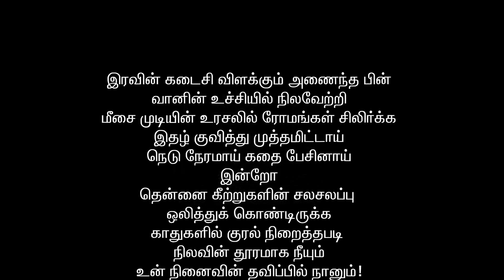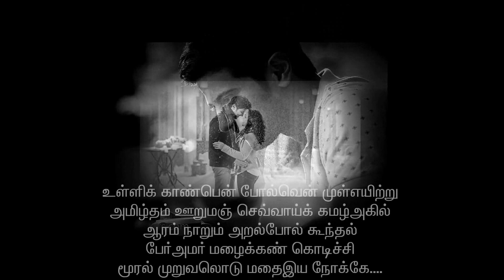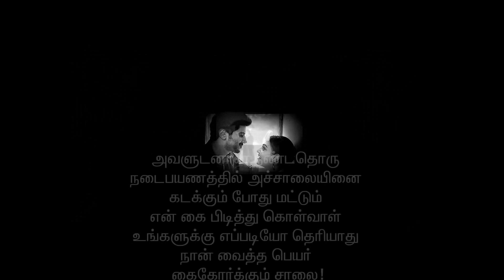Kalaaba Kaathalaa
Kalaaba kaathalaa is the novel written by Sashi Murali.

புத்தகங்களை வாங்க